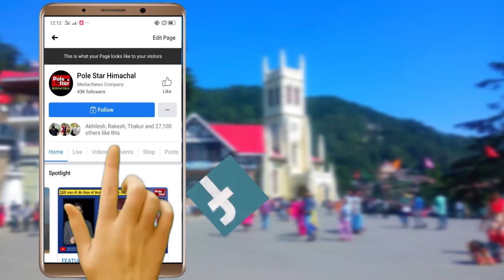Ex CM & LoP Jairam Thakur distributing "Jalebi" | पूर्व मुख्यमंत्री ने बाँटी जलेबी | Haryana Result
हरियाणा में पार्टी को मिली जीत का जश्न कुछ इस अंदाज में मनाया